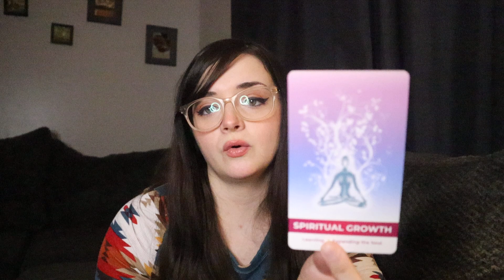LIBRA Most Important Love Reading Of 2023